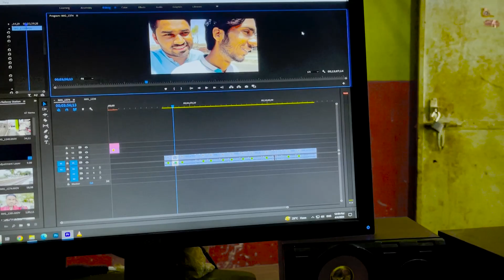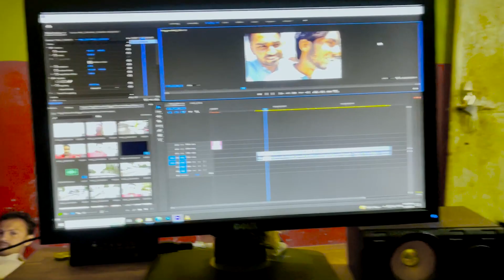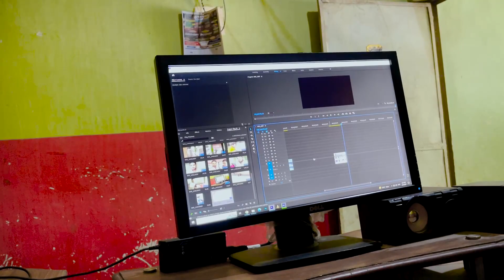This Sindh Friut You May Not Eat 🍒 | Tarboz Laal Hai Ya Nahen Shart Lag Gayi 🍉 | Vlog Ramzan 34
This Friut You May Not Eat In Life 🍒 | Tarboz Laal Hai Ya Nahen Shart Lag Gayi 🍉 | Vlog Ramzan 34